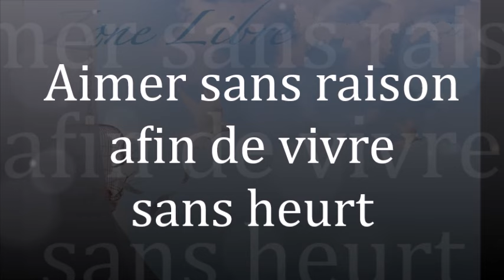1513 " aimer sans raison afin de vivre sans heurt" Guy ROGER ZONE LIBRE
La connaissance de soi est une affaire qui concerne la relation avec soi-même, c'est une démarche solitaire qui demande une attention accrue à ce qui se passe dans la psyché. Personne ne peut te dire qui tu es, tu dois le découvrir toi-même. Si une agence extérieure propose une méthode, l'esprit sera dépendant d'un concept de soi à faire valoir, il est donc peu probable que la démarche soit  souveraine. et une tel démarche suscitera de l'illusion et non la réalité de ce qui est là en train de se mouvoir.